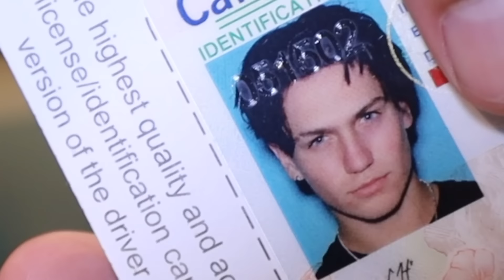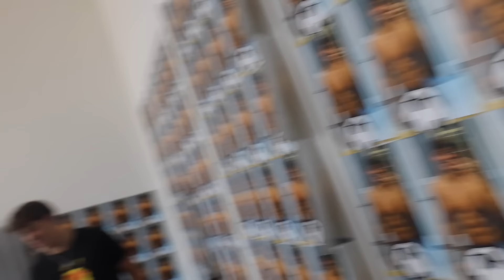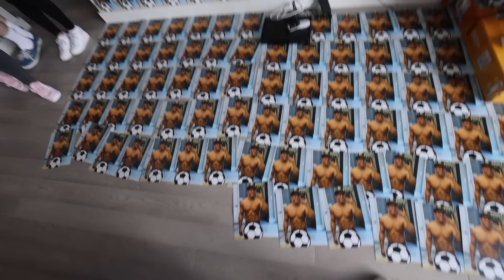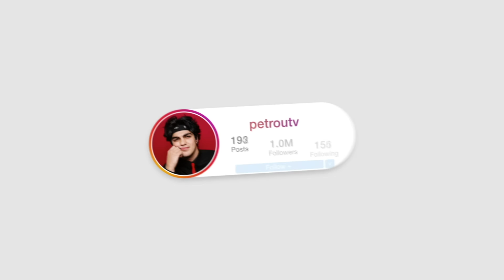I Filled Dixie's Room With Pictures Of Noah!